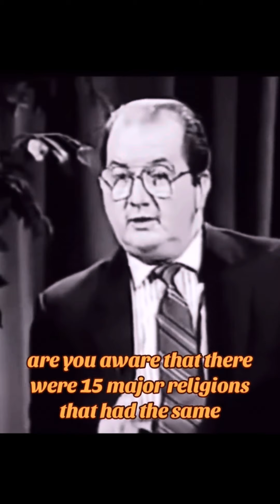Were there 15 religions before Christianity with the same story?